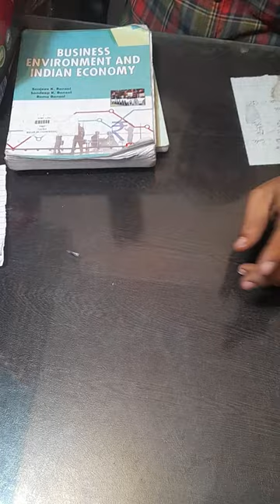wholesale diaper in ludhiana